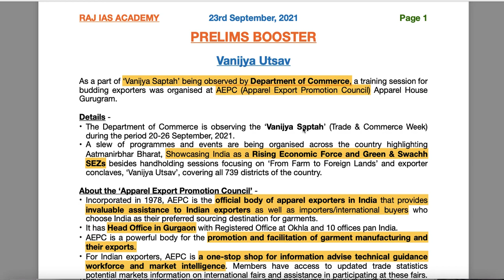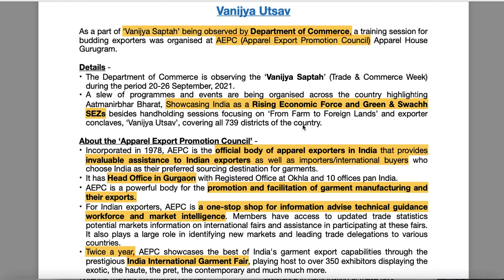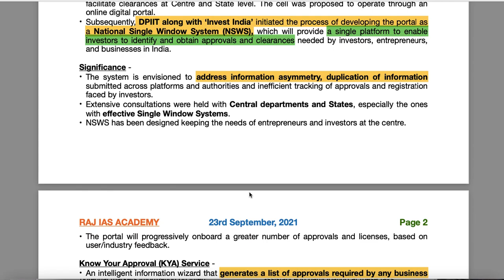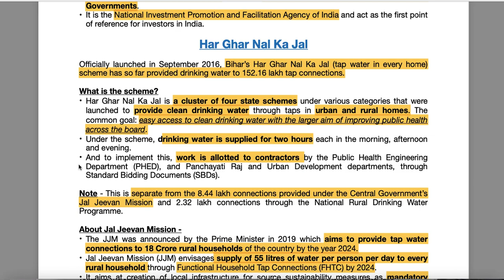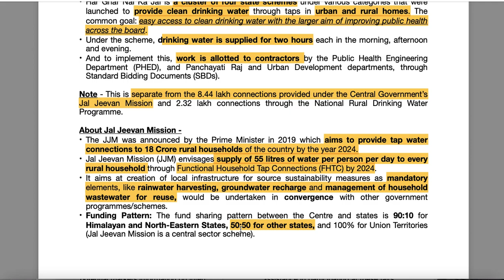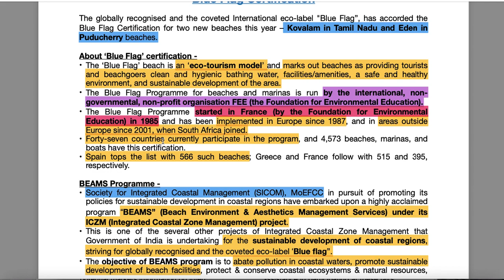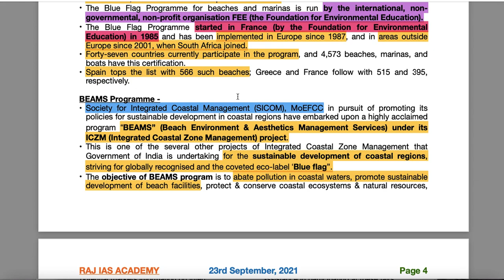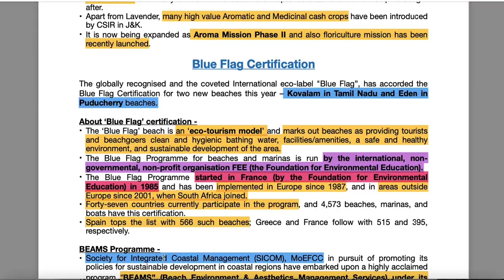23rd September - Prelims Booster - Current Affairs | UPSC | IAS | IAS 2021 | IAS 2022